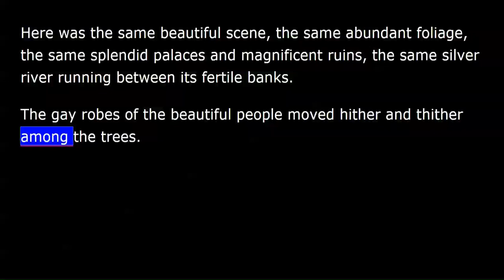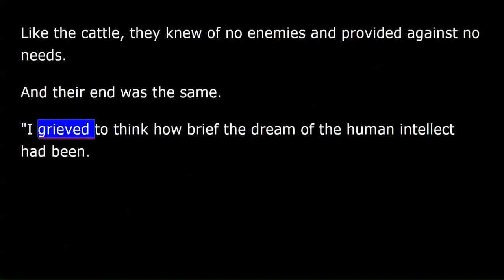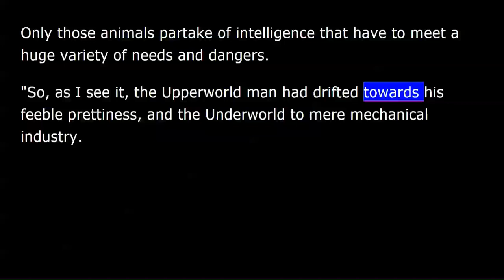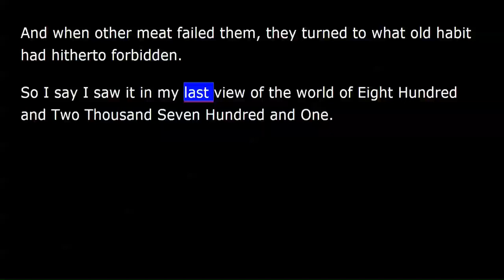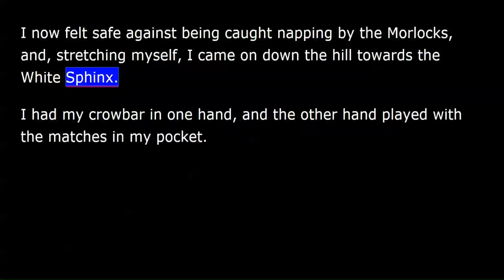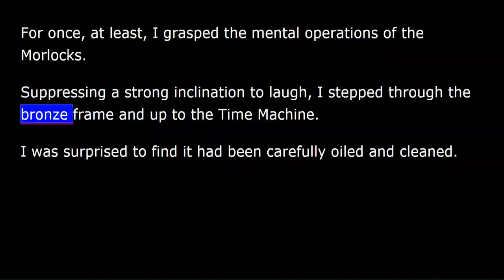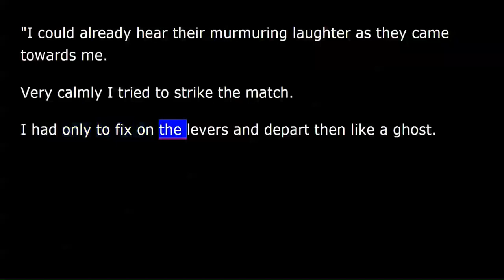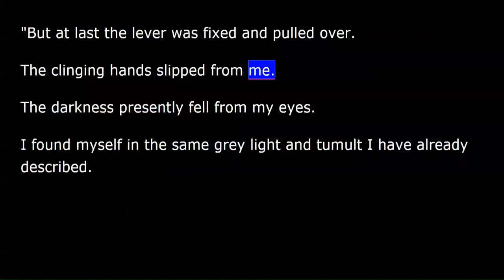The Time Machine - H.G. Wells - Chapter 10 of 12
H. G. WELLS (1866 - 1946)
This Section: Time Traveler finds the Time Machine, fights off the Morlocks and flees.
Surely the Time Traveler threw great dinner parties! His guests were treated to a once-in-forever trial of a miniature time machine - an exquisite miniature that acted so flawlessly as to appear to be stage magic. That his guests did not believe the explanation - the machine vanished into the mists of the future - was patent. Still, a couple of the more thoughtful had reservations about branding the demonstration an outright trickery. And what about the nearly-complete full-size Machine in the Traveler's laboratory?

Confronted at the next party by the disheveled Traveler, who had apparently suffered privations and who displayed two curious flowers of no known type, the Narrator's wonderment increased. For the Traveler provided a perfectly arresting story to explain his condition - a surprising tale of a far future where humankind divides into a carefree above-ground race, the Eloi, and a mechanical subterranean race, the Morlocks. A tale in which it appears that the inheritors of the Earth inhabit it as cattle for the feeding of their underground cousins!

Believe, or disbelieve? But perhaps the inventive genius of a man who can translate "thousands of millions of days" of time travel into an exact date should not be doubted! (Intro by Mark F. Smith)